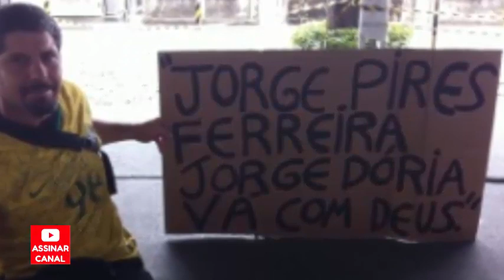Velório ator Jorge Dória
grande ator Jorge dória nos deixou e nesse vídeo deixo a homenagem .
participou de humoristico como o zorra total e várias novelas como tieta, meu bem meu mal.